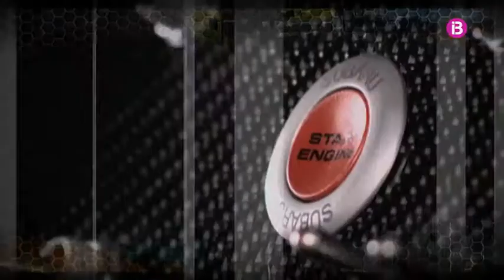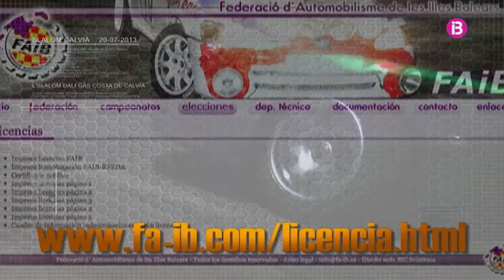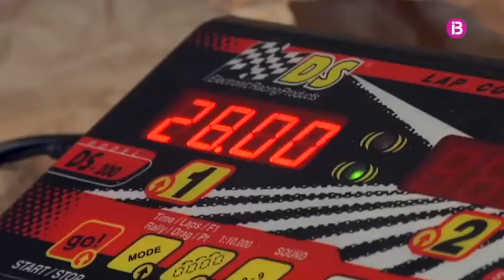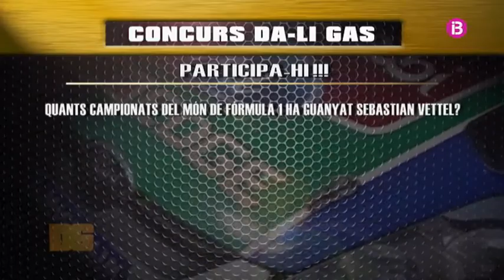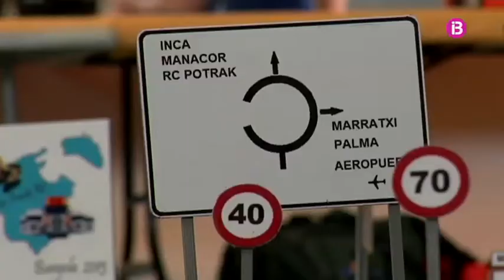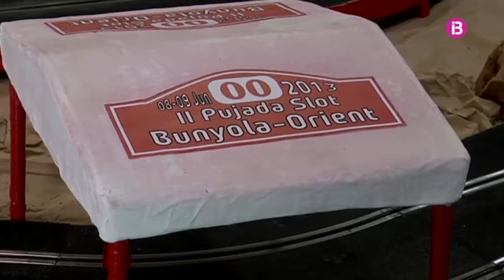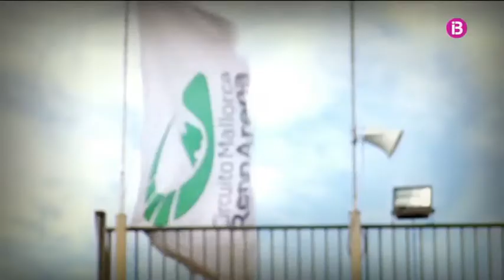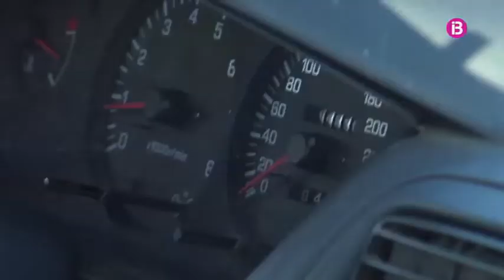Da-li Gas Cap.58 Modelisme Bunyola , Drift circuit Rennarena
Programa de motor balear